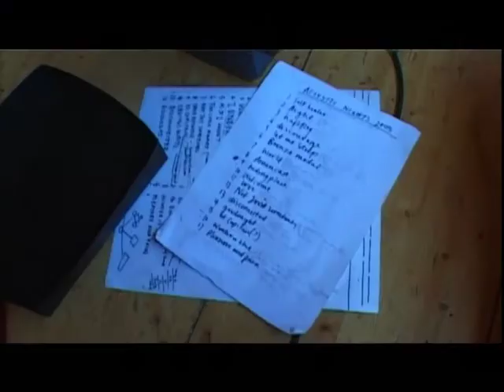iDLEWiLD - The Making Of Warnings/Promises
from Scottish Fiction DVD